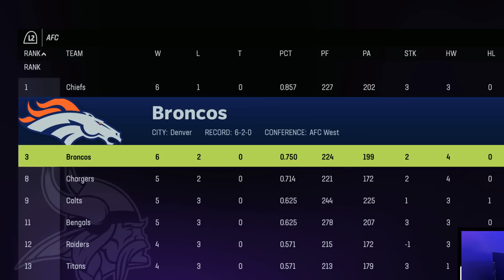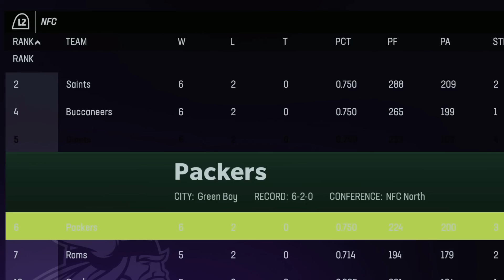I Put EVERY NFL Player Back In Their Prime!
Best ALL TIME Football player?